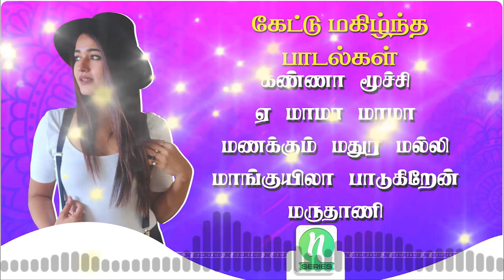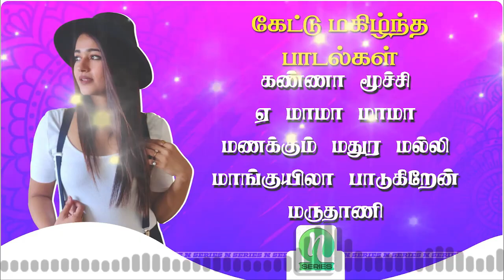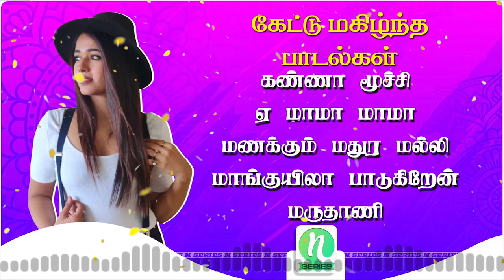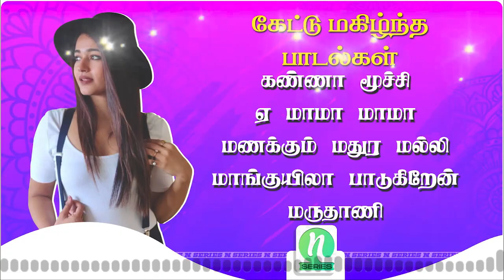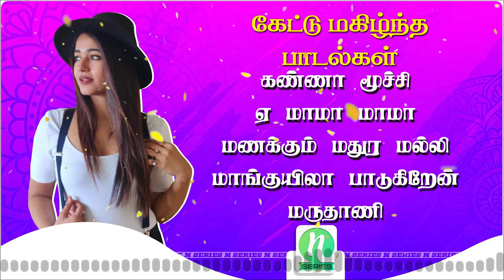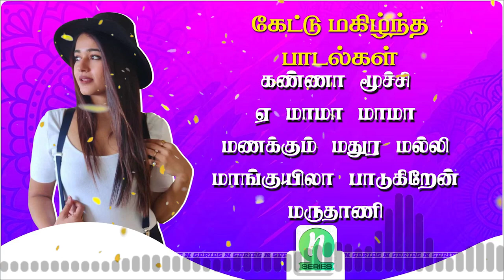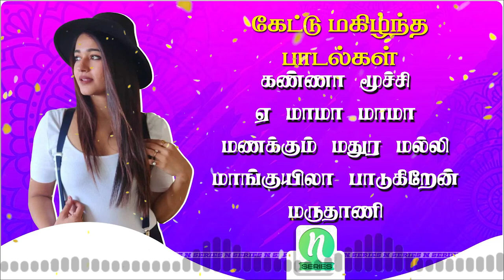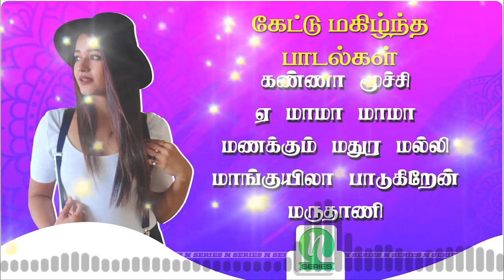கேட்டு மகிழ்ந்த தேனிசை தென்றல் | கிராமிய பாடல்கள் | N Series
00:00 - 1. கண்ணா மூச்சி
05:37 - 2. ஏ மாமா மாமா
09:53 - 3. மணக்கும் மதுர மல்லி
14:00 - 4. மாங்குயிலா பாடுகிறேன்
20:11 - 5. மருதாணி